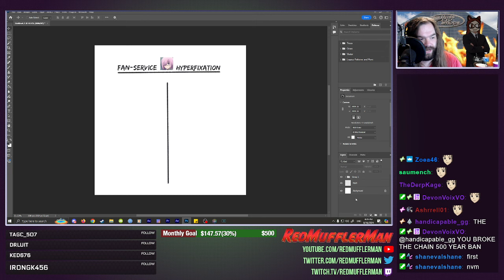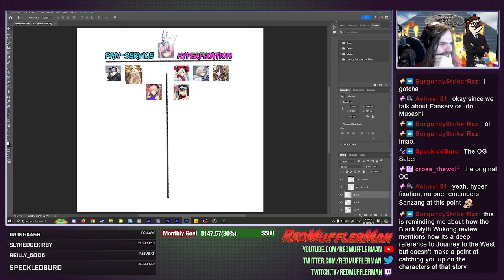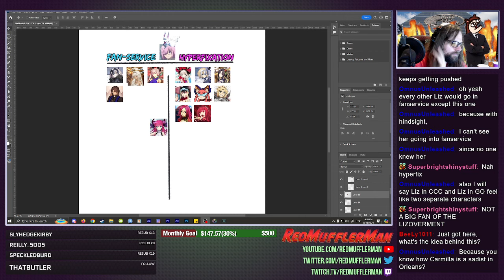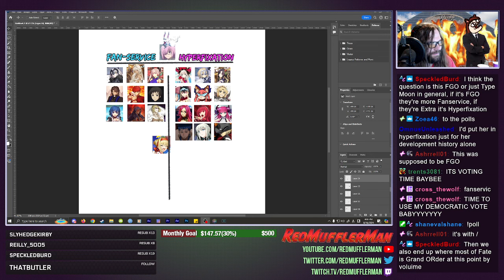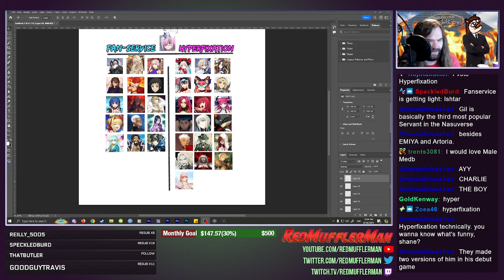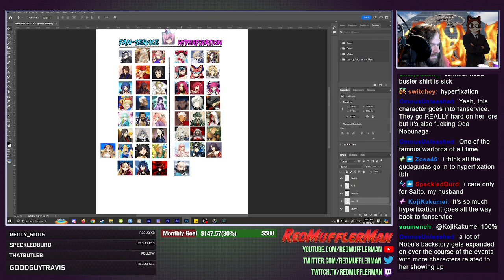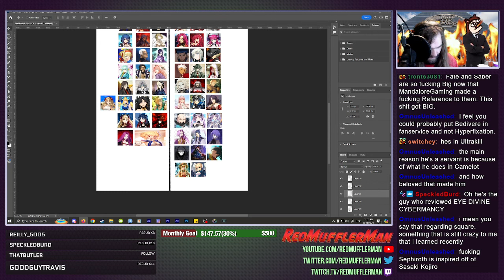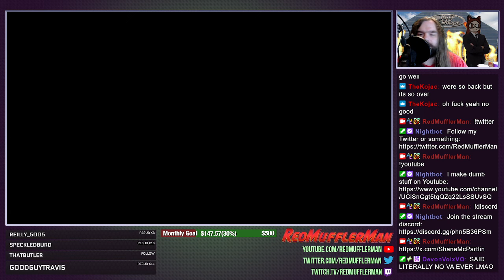FAN-SERVICE VS HYPERFIXATION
Fate Grand/Order truly has something for everyone...